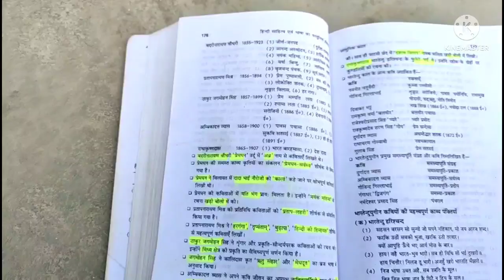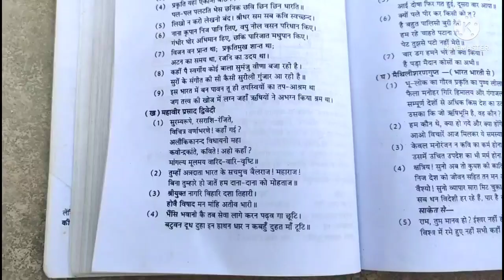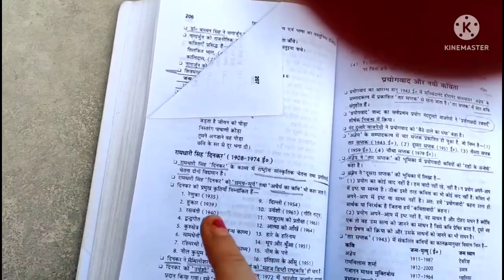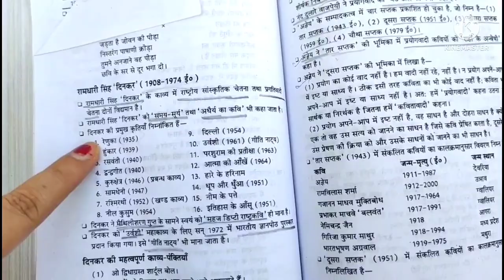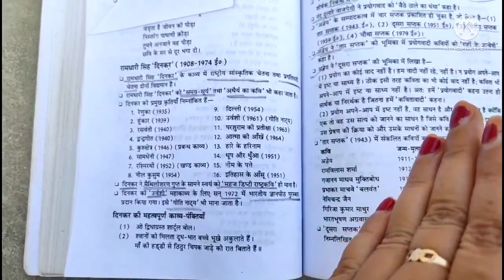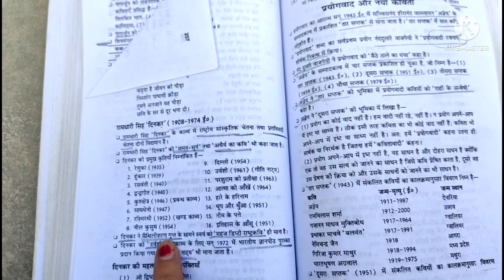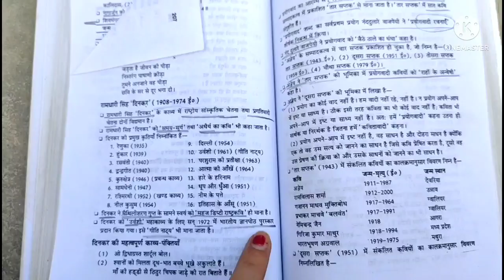हिंदी टीजीटी पीजीटी की तैयारी के लिए कुछ नए तरीक़े 📙📘📗📝💯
hindi tgt form kaise bhare 2022
hindi tgt topper kaise bane kya kare
tgt hindi waiting list 2021
uptgtpgt vacancy 2022
up hindi tgt form fill up 2022
yuva manch
हिंदी साहित्य प्रैक्टिस सेट
hindi vyakaran test
job
up government
sarkari
naukari
trending
viral
tgt pgt ke liye yogyata
tgt pgt ki taiyari kaise kare
pgt ki salary kitani hoti hai
motivation
education